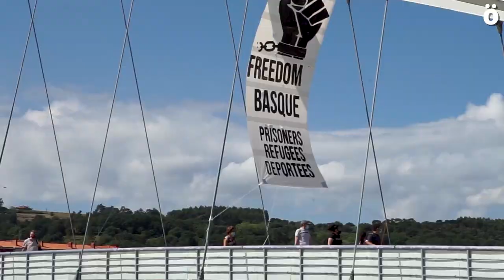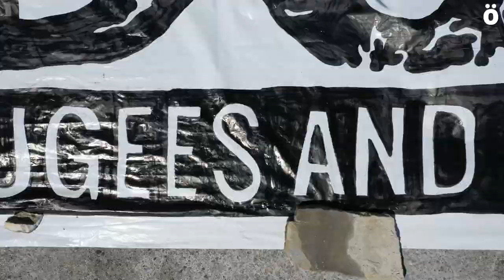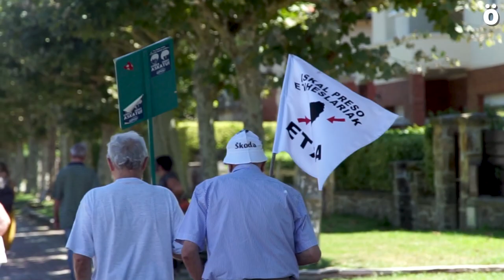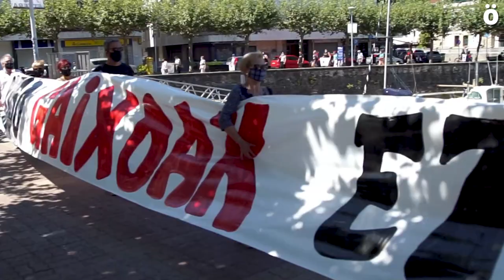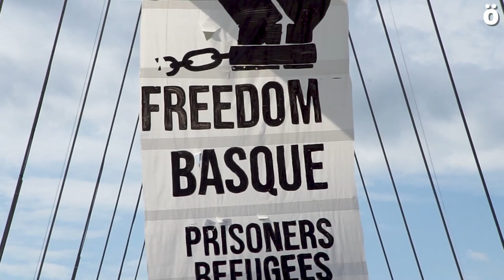Preso eta iheslarien itzuleraren aldeko VII Itsas Martxa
VII. Itsas Martxa burutu zen igandean Plentzian. Herri ekimen honek dispertsioarekin bukatzea, gaixorik dauden presoen eta zigorraren 3/4ak bete dituzten presoen askatasuna eta iheslarien itzulera aldarrikatzen du.